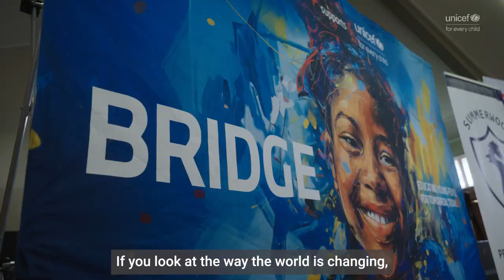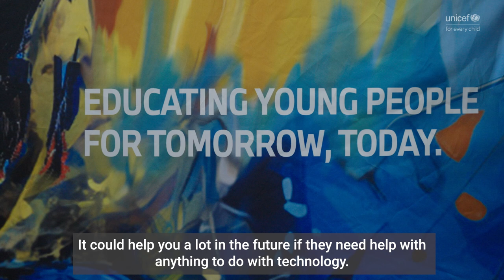UNICEF-supported competition nurtures young coding and robotics whizzes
South Africa's high unemployment rate creates significant challenges for young people.

Developing relevant skills through science, technology, engineering and mathematics (STEM) education is crucial to preparing school children for jobs of the future.

UNICEF South Africa and the BMW Group support the Eastern Cape Robotics Competition to help pave the way for a brighter future for children.